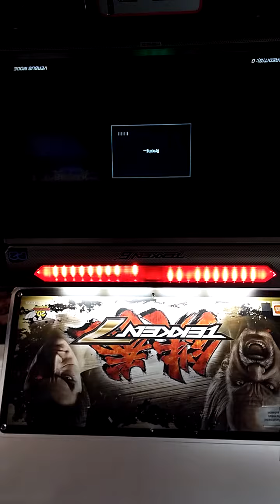Marimo- Brisbane vs Scorpion Brisbane